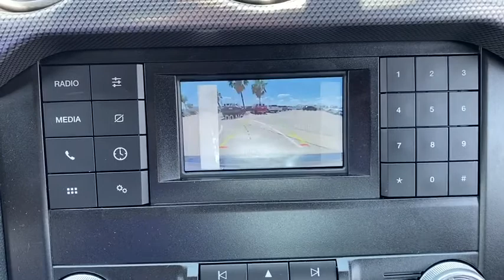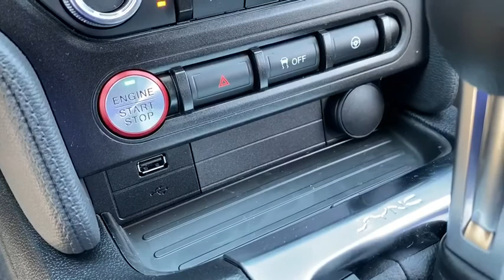2020 Ford Mustang Corpus Christi, Port Lavaca, Victoria, Kingsville, Alice, TX L5158445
METALL New 2020 Ford Mustang available in Corpus Christi, Texas at Access Ford. Servicing the Port Lavaca, Victoria, Kingsville, Alice, TX area.
2020 Ford Mustang GT Fastback - Stock#: L5158445 - VIN#: 1FA6P8CF1L5158445

Access Ford
3680 IH 69

Alloy Wheels iPod/MP3 Input Remote Engine Start Back-Up Camera. Warranty 5 yrs/60k Miles - Drivetrain Warranty; CLICK NOW! KEY FEATURES INCLUDE: Back-Up Camera iPod/MP3 Input Remote Engine Start Rear Spoiler MP3 Player Onboard Communications System Aluminum Wheels Keyless Entry Steering Wheel Controls Electronic Stability Control. WHO WE ARE: If youre in the market for a vehicle youve come to the right place. The staff at Access Ford Lincoln of Corpus Christi is committed to helping you find the right vehicle for your needs. Whats more theyre also dedicated to helping you maintain it long after you drive it home for the first time. Whatever your automotive needs may be Access Ford Lincoln of Corpus Christi is here to serve you. Price does not include title license or $150 dealer doc fees. The prices shown above may vary from region to region as incentives may depend on buyers residence. Incentives are also subject to change. Vehicle information is based off standard equipment